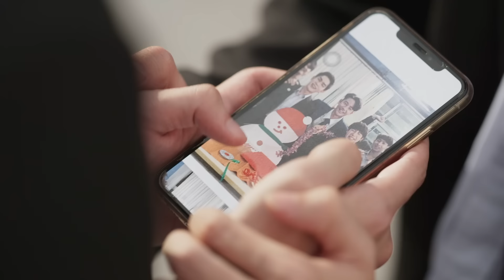[Eng Sub] คาธ The Eclipse | EP.10 [4/4]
“โรงเรียนคือบ้านหลังที่ 2” ที่จะหล่อหลอมให้พวกเขาเติบโตต่อไปในสังคม แต่ถ้า กฎระเบียบในโรงเรียน กลายเป็น ปัญหา นักเรียนเหล่านี้ไม่มีสิทธิ์ที่จะต่อสู้ เรียกร้องสิ่งที่พวกเขาโดนขโมยไปหรือ?
ในโรงเรียนเมื่อมีผู้คุมกฎ ก็ย่อมมีผู้ที่จ้องจะแหกกฎ ความต่างกันที่ดันทำให้เกิดความรักระหว่างคนสองคนขึ้น
“คาธ The Eclipse” ซีรีส์ที่จะทำให้คุณได้ตั้งคำถาม ได้เรียนรู้ ได้เติบโตเพื่อที่จะใช้ชีวิตเป็นตัวของตัวเอง และเรียนรู้ที่จะรักใครสักคน

เฟิร์ส คณพันธ์ ปุ้ยตระกูล    รับบท อักก์
ข้าวตัง ธนวัฒน์ รัตนกิจไพศาล  รับบท อายัน
นีโอ ตรัย นิ่มทวัฒน์     รับบท  ครรลอง
หลุยส์ ธณวิน ธีรโพสุการ    รับบท ถั่วพู
เอเจ ชยพล จุฑามาศ    รับบท วสุวัฒน์
ภวิน ภวินท์ กุลการัณยวิชญ์    รับบท นโม
พลอยภัช ภัชธร ธนวัฒน์    รับบท อาจารย์ศนิ
ใหญ่ วัชรเกียรติ บุญภักดี    รับบท อาจารย์ชาดก
ทราย อินทิรา เจริญปุระ     รับบท อาจารย์วารี
ภัค ชวิศพงศ์ พูสมจิตสกุล  รับบท จำนรรจ์
ที วิศรุต สุวินิจจิต        รับบท จำนงศ์
เพชร ณัฐนนท์ เพชรแก้ว    รับบท จำเนียร

กำกับซีรีส์ : ธัญญ์วาริน  สุขะพิสิษฐ์

คลาด (OVER THE MOON) Ost.คาธ The Eclipse - Khaotung Thanawat

Subtitles
Vietnamese : Yu Gềi + The Inner Me + Dee March + FirstkpVN
Turkish : Feyre (MORFANSUB)
Spanish (Latin America) : @firstkplatfc , @khaotungg_latam (Instagram)
Italian : Five Italian Sub
Indonesian : Sherry
Arabic : fatima alaya
French : SeoRin x Elea Kayne (CHOPTONBL)
Chinese (Taiwan) : @firstkptaiwanfc , @khaotungtwfc (Instagram)
Portuguese : @gmmfanbrasil (Twitter)
Polish : Uru, Arisu
Burmese : @FirstKhao_MMFC @Amore_Mio_Khaotung_Myanmar @Khaotung_MMFc
Ukrainian : @shimshimfsg (X)
Cantonese (Hong Kong) : Moving Island (IG:movingisland.yj)